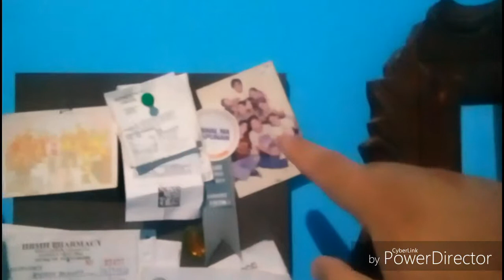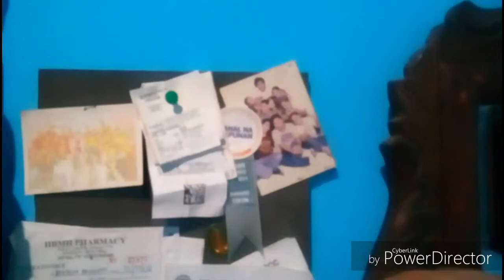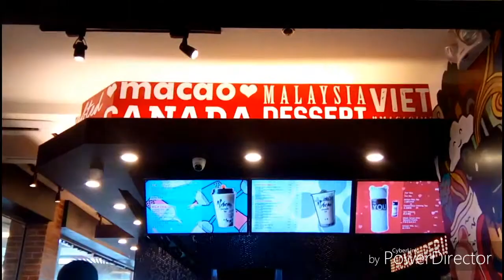CHILL SUNDAY: Rehydration at Libreng Milktea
CHILL SUNDAY
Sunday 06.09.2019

Nag church sa umaga, nag room tour, nag Health teaching para maiwasan ang dehydration, bumili ng meryenda, nag taste test ng Milk Tea (firstimer), kumain, namili ng pambabaeng damit, kumain ulit, at muntik pang masaraduhan ng mall! 😂

Nagumpisa ang Linggo natin mga tol ng napaka-aga para pumunta sa Church kasama ang parents ko.

At pagjagaling sa church, siyempre na nanghalian at nagpahinga. Konting nood ng tv tapos nag siesta na ako. Akala ko talaga matatapos ang araw natin mga tol ng nasa bahay lang pero buti nalang nagyaya ang kapatid kong babae na i-try yung bagong tayo na sikat na milktea shop dito sa Fairview. Siyempre, makakatanggi ba tayo sa libre? Hahahaha!

After non, sinamahan ko na din yung utol ko na mamili ng mga gamit niya. Pero mga tol, iba talaga mag shopping ang mga babae! Inabutan na kami ng dilim! Nagutom na rin kami kaya naghanap nalang kami ng murang makakainan! Ang kaso, yung trip sana namin na kainan ay hindi na namin makita!

Sayang lang kasi napakasulit pa naman sa stall na yun dahil 55pesos lang, may 2 klaseng meryenda ka na!

Anyways, hindi ko alam kung may nagbabasa ba nito kasi napaka haba na HAHAHA!

Panoorin nyo nalang yung video at sana magustuhan ninyo yung itong shinare kong buhay ko tuwing linggo!

For more Travel,  Food blog/vlog, and kaekekan, feel free to follow me on:

Feel free to checkout my website!